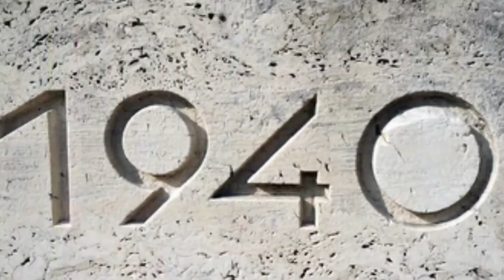THE 5 RICHEST ITALIAN FASHION DESIGNERS! 2022 RANKINGS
If you liked this video, here are the top 3 videos that might interest you:

For more awesome Roblox posts, make sure to check our Instagram out: @bloxbearcat